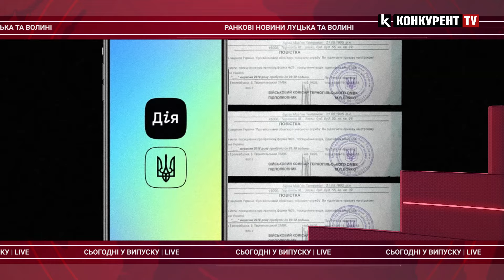НОВИНИ 31 травня: знищення ворожих кораблів у Криму/засуджені на фронті